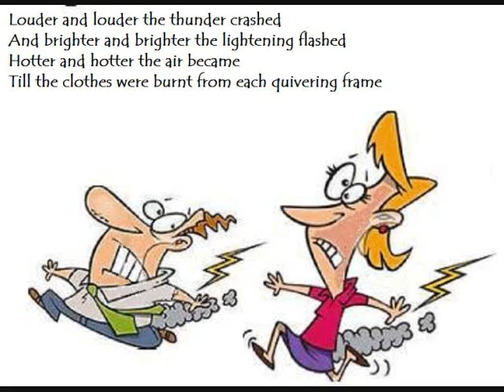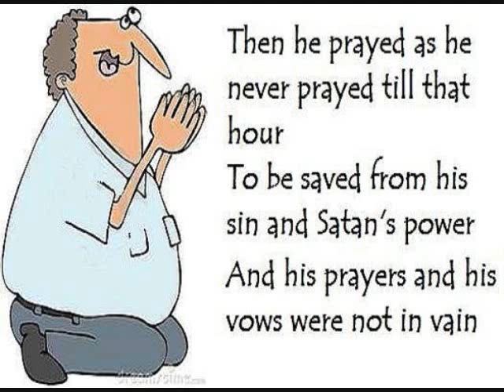Devil's Train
Lyrics - full version

Devil Train

A politician lay down on a barroom floor
Having drunk so much he could drink no more
So he fell asleep with a troubled brain
To dreram that he rode on a hell-bound train

The boiler was filled with loger beer
And the devil himself was the engineer
The passengers wwere a most motley crew
Church member, atheist, Gentile, and Jew

Rich men in broadcloth, beggars in rags
Handsome young ladies, withered old hags
Yellow and black men, red, brown, and white
All chained together, smackeroos what a sight

CHORUS

And out of the distance there arose a yell
"Ha, ha" said the devil,"we're nearing hell!"
Then, oh, how the passengers shrieked with pain
And begged the devil to stop the train

"You've bullied the weak, you've robbed the poor
The starving brother you've turned from the door
You've laid up gold where the canker rust
And have given free vent to your beastly lust.

"You've justice scorned and corruption sown
And trampled the laws of nature down
You have drunk, rioted, cheated, plundered, and lied,
And mocked at him in your hell-born pride

"You have paid full fare, so I'll carry you through
For it's only right you should have your due
Why, the laborer always expects his hire
So I'll land you safe in the lake of fire -

CHORUS

"Where your flesh will waste in the flames that roar
Any imps torment you forever more."
Then the politician awoke with an anguished cry
His clothes wet with sweat and his hair standing high

Then he prayed as he never had prayed till that hour
To be saved from his sin and the demon's power
And his prayers and his vows were not in vain
For he never rode the hell-bound train.